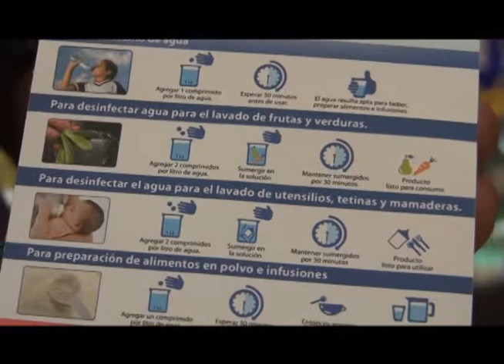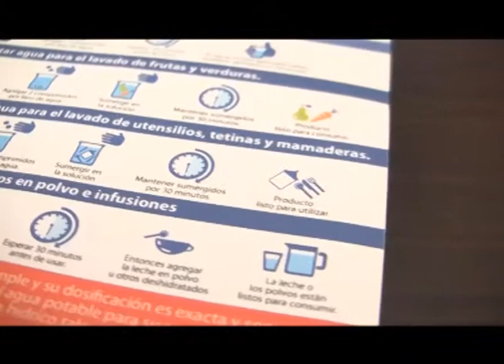Bowie presenta pastillas PYAM